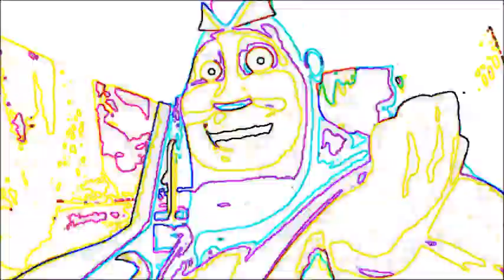Sc&Hn#ItZ@eL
Headphones users volume warning.